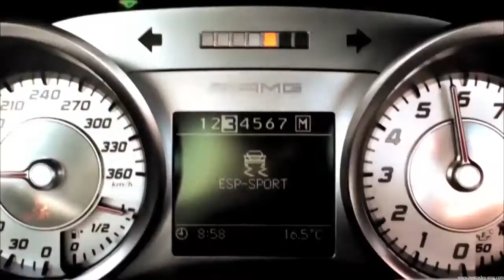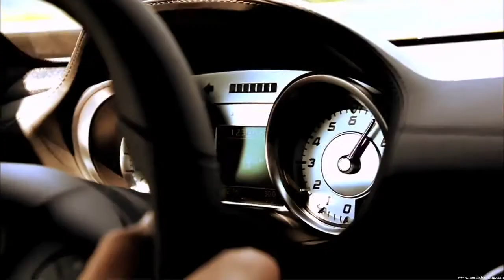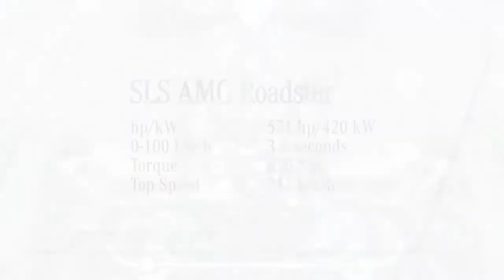MERCEDES BENZ SLS AMG ROADSTER Commercial Commercials World, Funny Little Stories